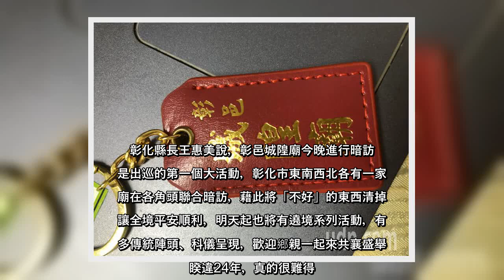✅ 睽違24年的彰化市彰邑城隍廟出巡，今天晚上舉行聯合暗訪，過去雖是「生人迴避」，但這次吸引居民好奇參與，沿路拍照直播，沒有...